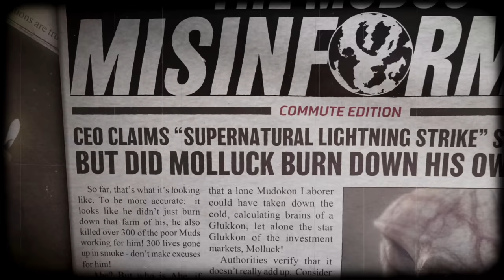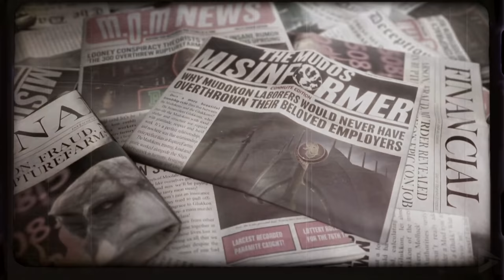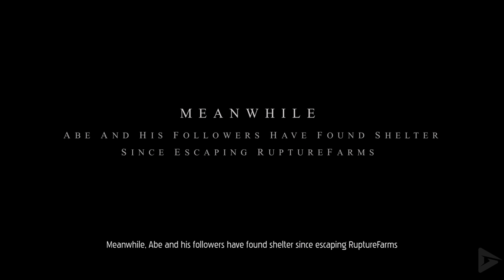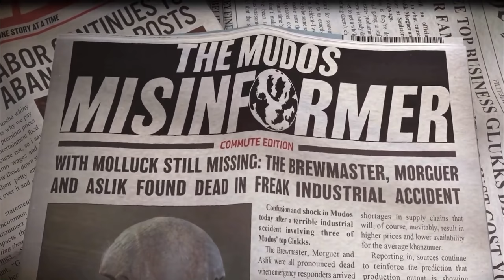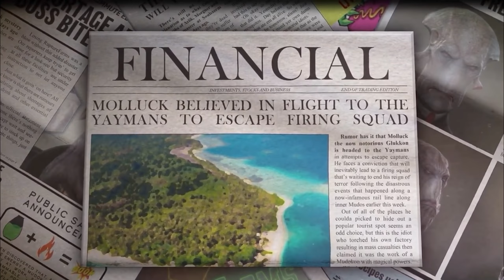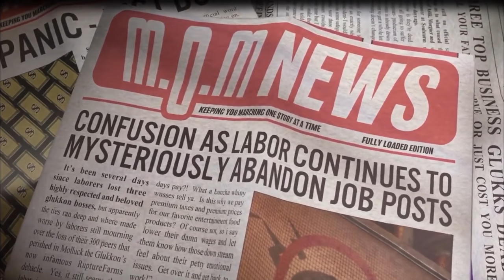ODDWORLD: SOULSTORM All Cutscenes PS5 (Game Movie) 4K 60FPS Ultra HD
Special thanks to Square Enix for the free and early copy of the game.

Oddworld: Soulstorm is set hours following the events of Oddworld: New 'n Tasty. In the previous installment, the RuptureFarms janitor Mudokon named Abe accidentally stumbled across a scheme engineered by his CEO, Molluck the Glukkon, to turn all Mudokon workforce into an edible product to compensate for the sales' decline of other meat-based treats, provoked by the dwindling of available animals for processing (one of which already went extinct).

While this game is incredibly fun, we had tons of issues in the first go-around before it was patched.  We had  multiple game breaking glitches were we couldn't progress until it was patched.  It was unfortunate but we decided to put the game on the back burner for a while, which why we were late on this one.  But all in all the game is well worth the playthrough, ESPECIALLY if you have PS Plus.  There's not much story that happens through the gameplay, so we didn't include too much.  The cutscenes look incredible.